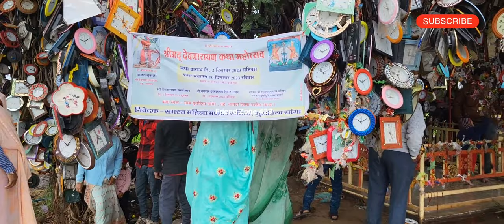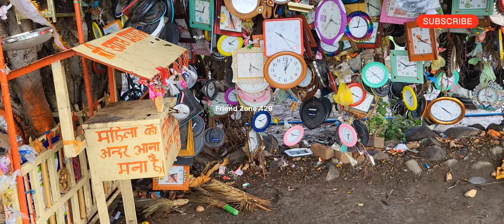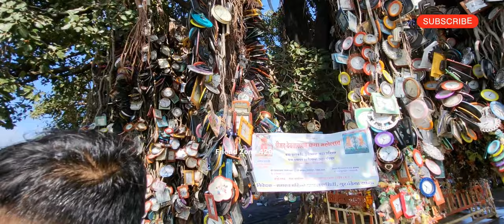घड़ी वाले बाबा उज्जैन Ghadi wale baba ujjain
Welcome My Youtube Channel Friend Zone
In our channel you will find Vlogging fun music travel event entertainment
@Friendzone || Om Shakti

Ghadi Wale Baba: उज्जैन के 'घड़ी वाले बाबा', रात-दिन आती है ...
घड़ी वाले बाबा मंदिर की कहानी | story of Ghadi Wale Baba's Mandir - Jaunp
महिदपुर एमपी : चमत्कारी घड़ी वाले बाबा || मंदिर में चढ़ाई जाती है ..
घड़ी वाले बाबा की कहानी
जानिए घड़ी वाले बाबा मंदिर की कहानी | Know the story of Ghadi ...
घड़ी चढ़ाने से बाबा खुश होते है
घड़ी वाले बाबा के नाम से प्रसिद्ध
घड़ी बाबा कौन है?

NEWJ धरोहर आज आपको बताने जा रहे हैं घड़ी वाले मंदिर की कहानी। इस मंदिर में एक बड़े से चबूतरे पर बड़ा सा वट वृक्ष है जिस पर सब लोग घड़ियां टांगते हैं इसे ब्रह्म बाबा के नाम से पूजा जाता है। इस video में देखिए इस मंदिर की दिलचस्प कहानी।

NEWJ Heritage is going to tell you the story of the Ghadi Wala Mandir today. In this temple, there is a big banyan tree on a large platform on which everyone hangs clocks, it is worshiped as Brahma Baba. See the interesting story of this temple in this video.

ghadi wale baba
ghadi wale baba ujjain
घड़ी वाले बाबा | श्री सगस महाराज
घड़ी वाले बाबा उज्जैन। चमत्कारी
Ghadi wala mandir / सगस महारा
घड़ी वाले बाबा की कहानी | पेड़ की
चमत्कारी घड़ी वाले बाबा की कहानी
घड़ी वाले बाबा
घड़ी वाले बाबा की दरगाह
घड़ी वाले बाबा उज्जैन
दाढ़ी वाले बाबा
गाड़ी वाले बाबा
सगस भैरव मंदिर
गुराडिया सांगा

জীবনে ভালো সময় ধরে রাখতে এই মন্দিরে ঘড়ি দিয়ে পুজো দিতে
మీ కోరికలు నెరవేరాలంటే.. ఈ దేవాలయంలో గడియారం
MP News: मध्यप्रदेश में हैं घड़ी वाले बाबा, पेड़ पर घड़ियां बांधने ...

MANGALNATH..

mangalnath mandir ujjain
mangalnath mandir

महाकालेश्वर |
महाकालेश्वर लाइव दर्शन
महाकालेश्वर मंदिर
महाकालेश्वर उज्जैन
महाकालेश्वर की आरती
महाकालेश्वर महाकालेश्वर हर हर भोले नमः शिवाय
महाकालेश्वर के भजन

महाकालेश्वर मंदिर उज्जैन
महाकालेश्वर भजन
महाकालेश्वर भस्म आरती
महाकालेश्वर के गाने

Mahakaleshwar
mahakaleshwar live darshan
mahakaleshwar
mahakaleshwar song
mahakaleshwar ujjain
mahakaleshwar aarti
mahakaleshwar mandir
mahakaleshwar live
mahakaleshwar bhasma aarti
mahakaleshwaray song
mahakaleshwar mandir ujjain
Ujjain
ujjain ke mahakal
ujjain
ujjain me ghumne ki jagah
ujjain mahakal mandir
ujjain ke mahakal mandir
Ujjain corridor

ujjain yatra
ujjain rap news video
ujjain news
ujjain ke raja kabhi kirpa najariya
Bhasma
bhasma aarti mahakaleshwar ujjain
bhasma song
bhasma
bhasmasur vadhi
bhasma aarti ujjain
bhasmasur
bhasma aarti
bhasmasur ki kahani

भस्मासुर
bhasmasur vadh devon ke dev mahadev

ओंकारेश्वर
ओंकारेश्वर में घूमने की जगह
ओंकारेश्वर ज्योतिर्लिंग दर्शन
ओंकारेश्वर के गाने
ओंकारेश्वर महादेव
ओंकारेश्वर नर्मदा नदी
ओंकारेश्वर डैम
ओंकारेश्वर मंदिर का रहस्य
ओंकारेश्वर की आरती
ओंकारेश्वर की वीडियो
ओंकारेश्वर लाइव

Omkareshwar
omkareshwar jyotirlinga
omkareshwar ujjain
omkareshwar live darshan
omkareshwar song
omkareshwar news today
omkareshwar darshan
omkareshwar mahadev
omkareshwar dam
omkareshwar status
omkareshwar news

Hastag : -

rajiv tufani
vishwakarma dance academy
puja vaishnav
praveen mohan vishwakarma
pooja ideas channel
puja kaimuri
ganesh chaturthi puja time 2023
ganpati bappa visarjan short video
banke bihari official
hyderabad ganesh nimajjanam videos 2023
best places to visit neer kolhapur
kolhapur mahalaxmi temple history
big ganeshotsava 2022
deepavali event 2023
kolkata durgapuja carnival 2023
proseshon 2023
bhai dooj celebration 2023
lalbaugcha raja 2023 visarjan video
when is ganesh chaturthi in 2023
2023 vinayaka chaturthi videos